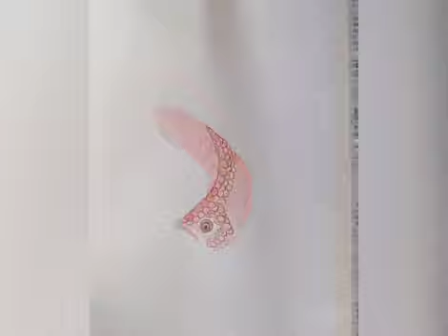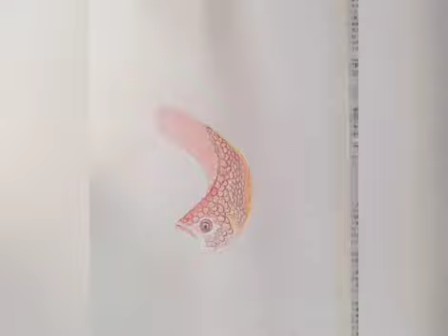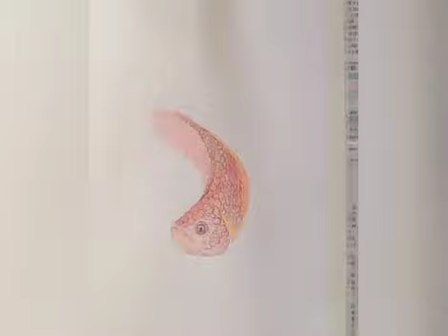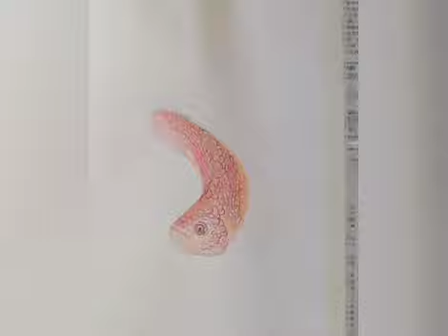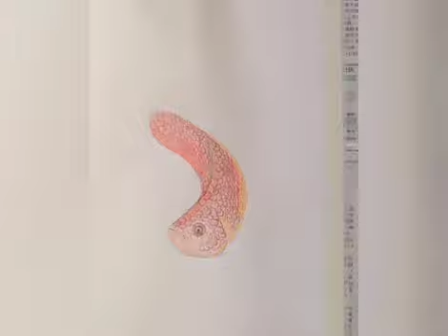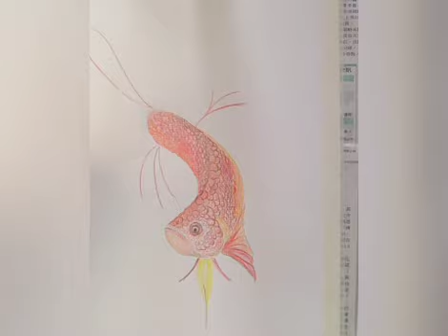drawing Beta fish drawing, color pencil drawing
It's my very first time to use colored pencils and it's so amazing how the fusion of colors done .

Pentil color pencils